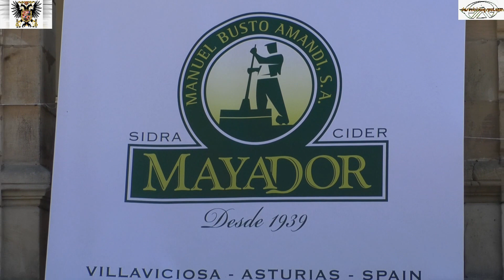CONCENTRACIÓN PORSCHE EN VILLAVICIOSA